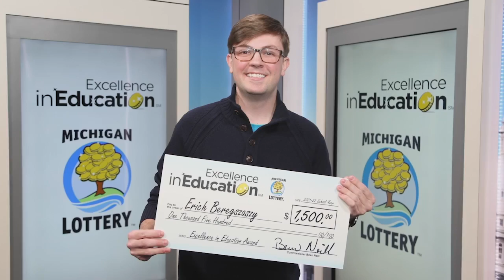Excellence in Education: Erich Beregszaszy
Erich Beregszaszy of Athens High School is this week's Excellence in Education award winner!